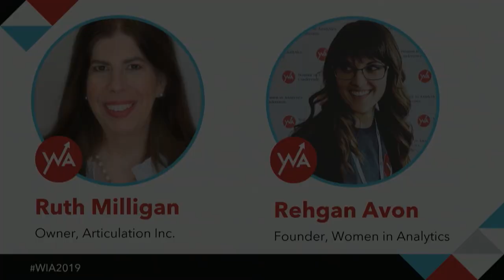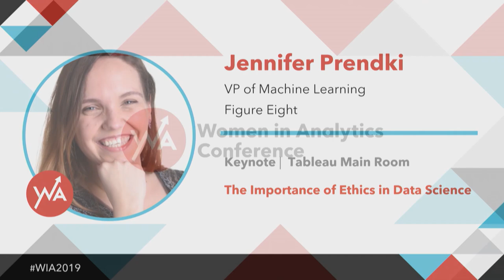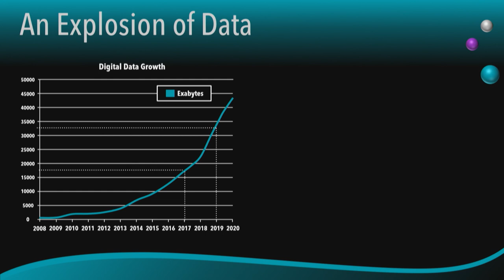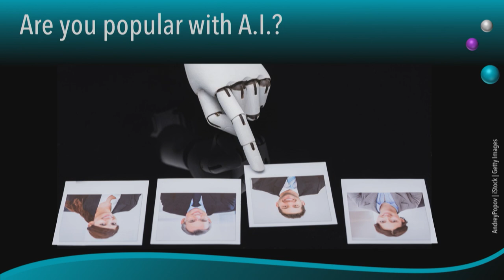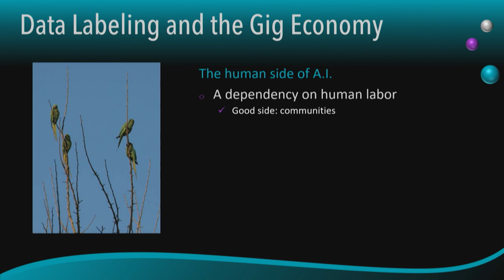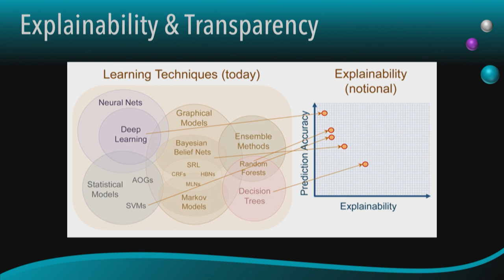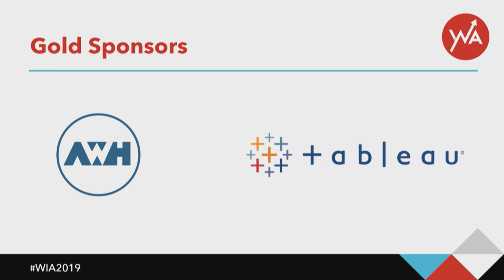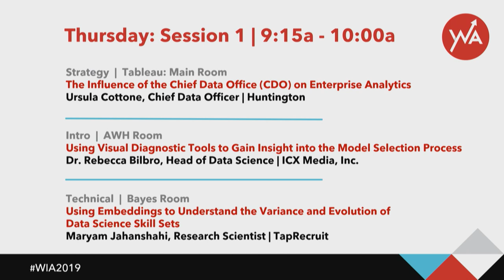The Importance of Ethics in Data Science - Keynote - 2019 Women in Analytics Conference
Day 1 Opening Keynote: The Importance of Ethics in Data Science featuring Jennifer Prendki at the 2019 Women in Analytics Conference.

Jennifer Prendki, PhD - VP of Machine Learning, Figure Eight